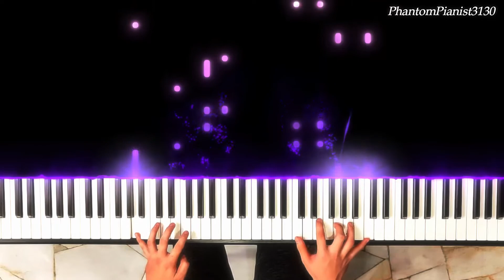【任然】 | 【無人之島 - 任然 】Piano Cover PhantomPianist3130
【無人之島 - 任然 】

黑色的背后是黎明
以为来日方长所以别把梦吵醒
时间它继续飞行
下一站机场门外 拥抱你的背影

蓝色的背后是纯净
低下头俯瞰陆地上想念的眼睛
生命中有些事情
从没有原因说明 一刹那的寂静

如果云层是天空的一封信
能不能再听一听 听你的声音
就算是探秘 (是贪玩而已)
跟著潘彼得去无人岛旅行
我不会怪你的
天空一望无际 是海洋的倒影
蓝色一望无际 我的你在哪里
假如迷路了一定 （记得）把思念装进漂流瓶
(记得)快寄给我别让人担心

蓝色的背后是纯净 （云淡风轻）
生命中有些事情 （不能透明）